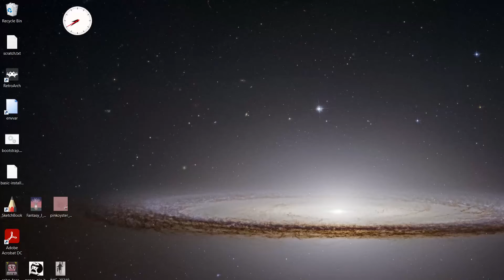Scatter time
I'm finally getting the hang of this.